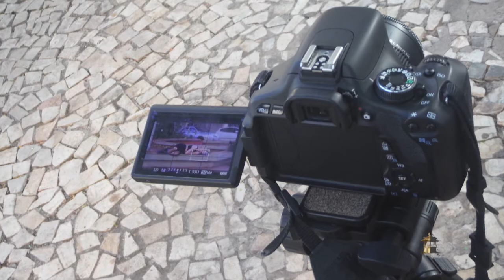Jovens cineastas falam sobre a dualidade humana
Um grupo de estudantes de Uberlândia lançou recentemente o vídeo Escape Noturno, sobre a dualidade da vida humana. Eles se uniram na produtora NIix, com o objetivo de refletir sobre temas que fazem parte do universo dos jovens.

Entrevistados:
Letícia de Melo, roteirista e diretora
Tariqui Borges, diretor de fotografia e finalização

Programa Uberlândia de Ontem e Sempre, edição 514, bloco A. Exibido em 3 de janeiro de 2016.

O programa Uberlândia de Ontem e Sempre conta com incentivo da Lei Estadual de Incentivo à Cultura de Minas Gerais e patrocínio da Algar.